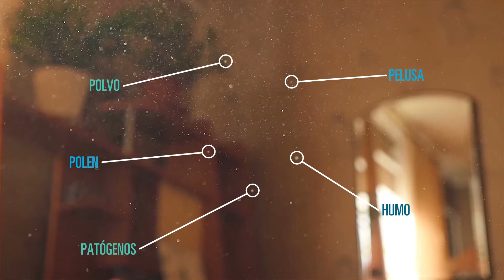GPS Power of Ions en Espanol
Nuestra tecnología probada proporciona aire interior limpio, seguro y saludable, que no produce ozono ni otros subproductos dañinos. Todos nuestros productos NPBI están aprobados por UL y CE. A través de NPBI, nuestros productos purifican el aire al eliminar las partículas, los olores y los patógenos en el aire. El efecto combinado es una menor huella de carbono para su instalación y hasta un 30% de ahorro de energía gracias a una menor entrada de aire exterior.